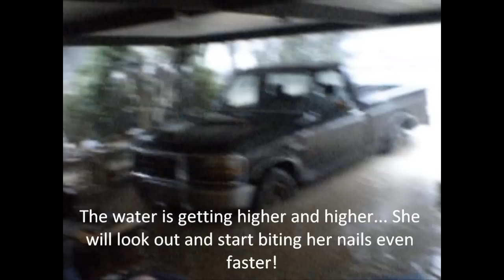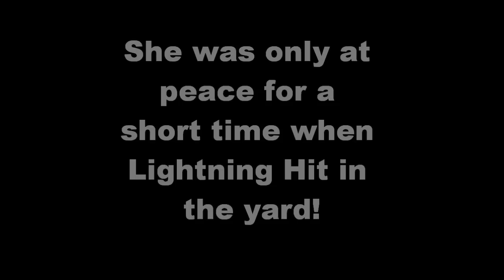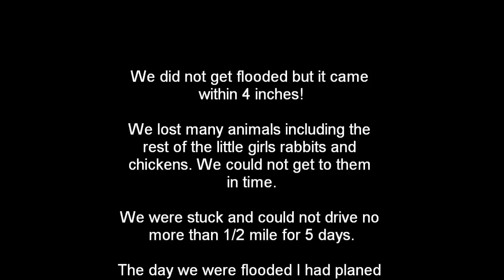Dog Bites Toe Nails Scared of Flood Hurricane Tornado Lightning in Live Oak Florida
My dog knew we were about to go under water and she freaked and got scared/nervous. As the day went by the water got higher and higher and she started biting her nails. We soon had to bring in what animals we could save and each time we brought a animal in she would calm down and forget about her problems